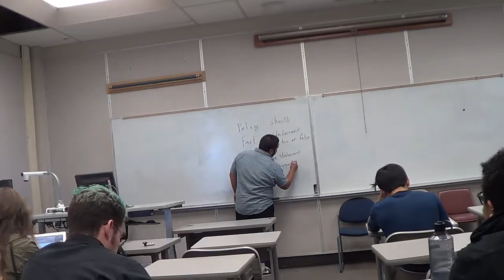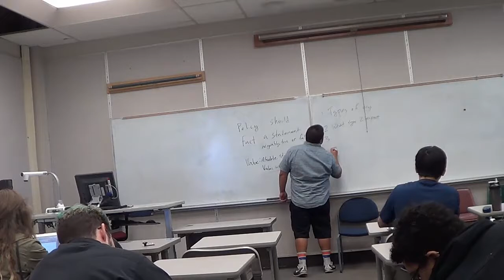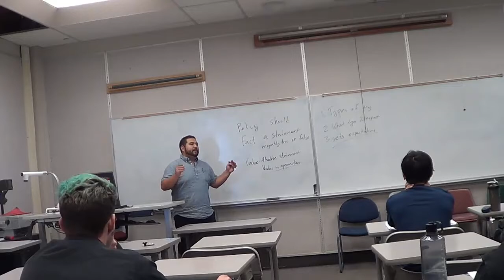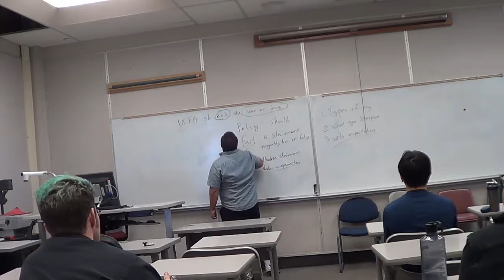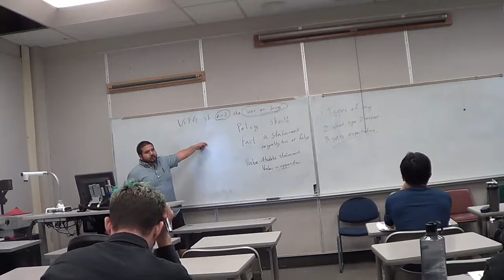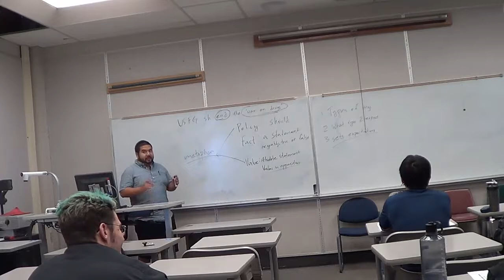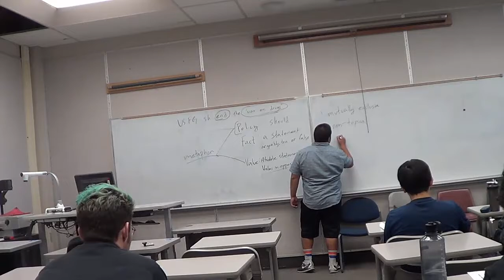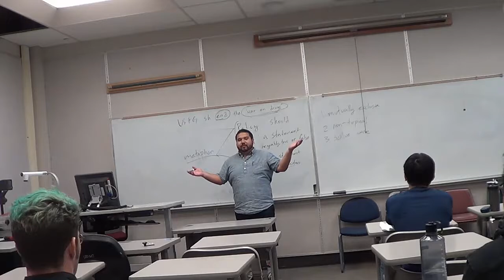NCFA Debate Camp 2016: Going Negative in Parliamentary Debate